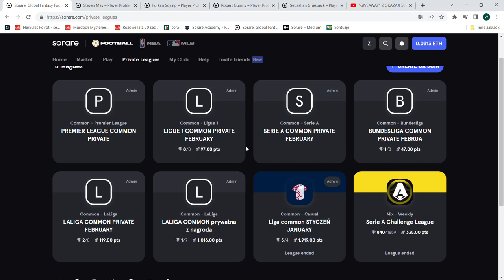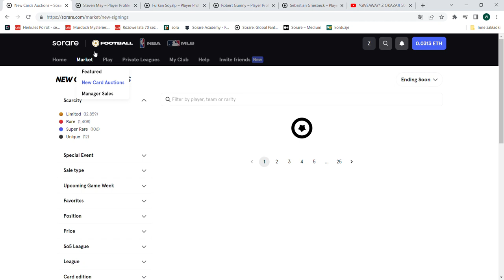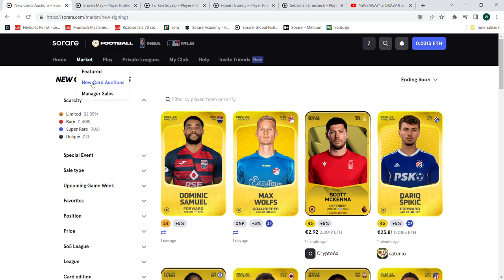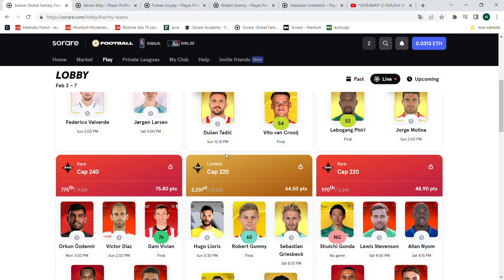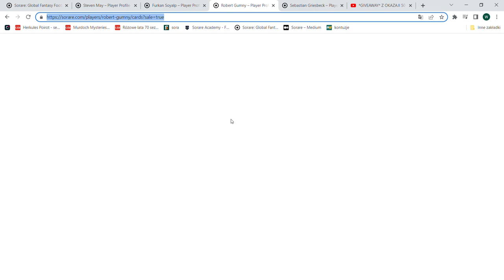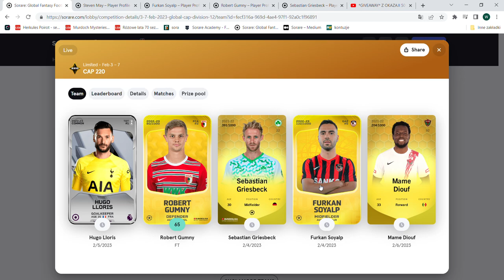SORARE - jak zarobić bez wkładu własnego, darmowe karty limitowane zaproszenia aktualizowane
Zapraszam do  moich lig prywatnych (ligi kart common) - bez konieczności wpłacania pieniędzy.
KWIECIEŃ / APRIL:
1) SERIE A
kod do wejścia do turnieju: 8YVAN3

2) PREMIER LEAGUE
kod do wejścia do turnieju: NMK5EG

3) LALIGA
kod do wejścia do turnieju: 22ZZYH

4) LIGUE 1
kod do wejścia do turnieju: 1JTGZV

5) BUNDESLIGA
kod do wejścia do turnieju: ZJWE3Q

6) MLS
kod do wejścia do turnieju: P4HEDY

Nowe osoby, które się zapiszą proszę o podanie imion w komentarzu

Jeśli jeszcze nie masz konta w grze polecam zarejestrować się z mojego reflinka:

Przy ewentualnym zakupywaniu kart limitowanych po zakupie 5 szt. (kolejną losową dostaniecie w gratisie).